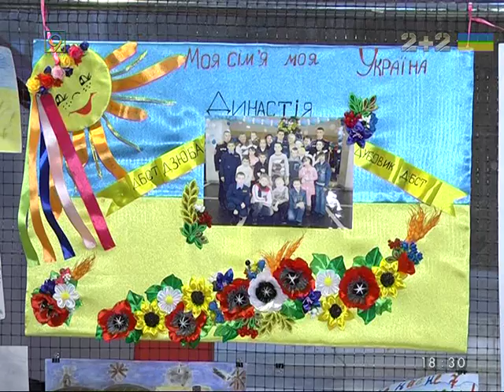Фестиваль приемных семей в Днепропетровске